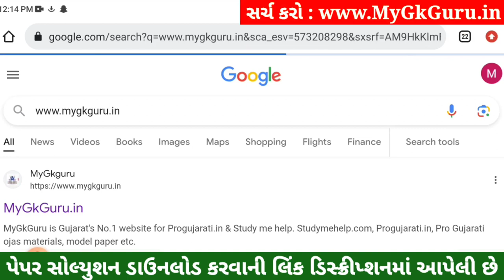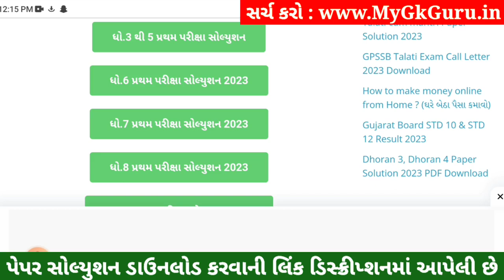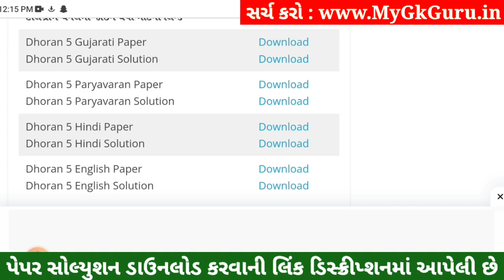Dhoran 5 English Paper Solution 2023 STD 5, Std 5 English Paper Solution 2023 40 Marks, Angreji